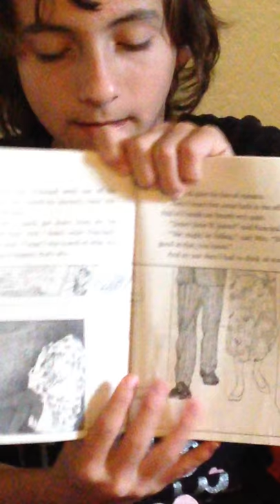Junie B. Jones and some Sneaky Peeky Spying chapter 7